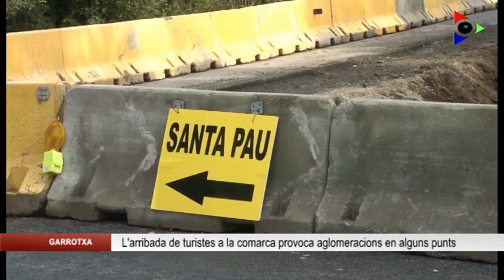L’arribada de turistes a la Garrotxa provoca algunes aglomeracions en alguns trams de carretera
Dijous de Tots Sants amb aglomeracions de trànsit als accessos de la Garrotxa. A la travessera de les Preses es van registrar retencions al llarg del matí per l’arribada de turistes. Molta gent va aprofitar el dia per veure el canvi d’estació a la Fageda d’en Jordà, el que també va complicar la circulació de persones i vehicles a la zona.